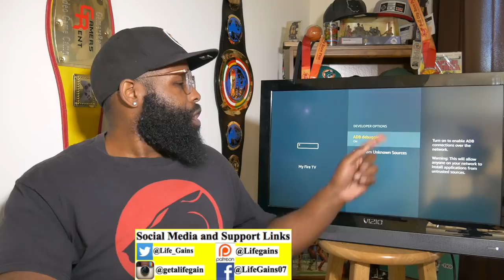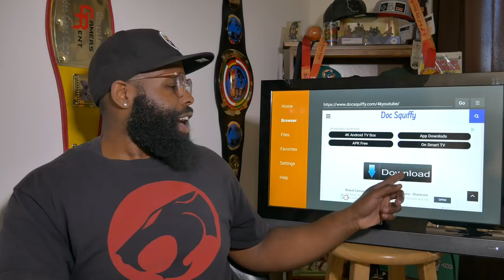Youtube In 4k - Fire Stick 4K Youtube App! Fast Download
How to stream youtube in 4k on your firestick. In this video, we show you how to download the youtube 4k app and start using on your firestick.